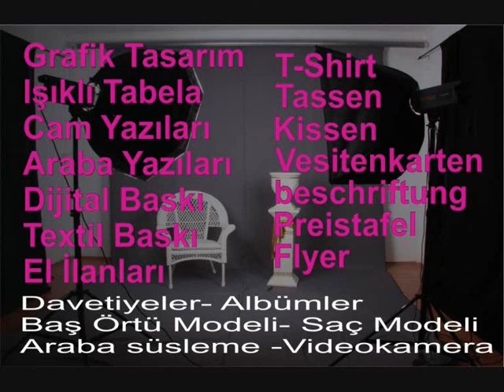Foto Sinan Ates(2010) Neueröffnung Marl Hamm (Kreis Recklinghausen)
Dügün Ve Reklam Islerinizin Tek Adreste Bittigi Yer (Foto Sinan)
Hochzeiten in einer einzigen Adresse (Sinan Foto)
Grafik Tasarim
Isikli Tabela
Cam Yazilari
Araba Yazilari
Dijital Baski
Textil BAski
El Ilanlari
Davetiyeler
Albümler
Bas Örtü Modeli
Sac Modeli
Araba Süsleme
Video Kamera
Graphic Design
Lights Frame
Glasartikel in
Artikel im Auto
Digital Printing
Textildruck
Hand Jobs
Einladungen
Alben
Bass Cover Model
Frisur
Auto Dekoration
VideokameraIlk defa 2010yeni Ferhat Ilter ÜFle Söndüm sarki 2010 - yeni albüm / Yep Yeni 2010Sarkilar Videoclip / Klip 2010 - Sevgi Nefret Duygusal 2010 - Türkü TARKAN-SEVDANIN SON VURUSU-[YENI ALBUM 2010] 7 Min.

Foto Studio Sinan Ates
Yer: Bachakerweg 144
Plz:  45772 Marl
Irtibat:  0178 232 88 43